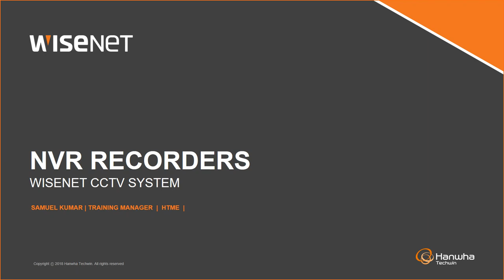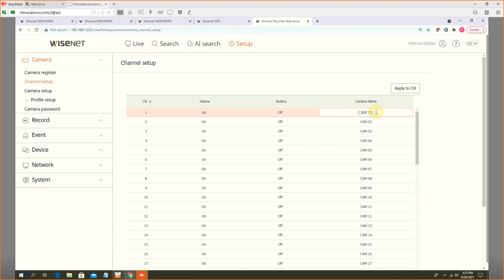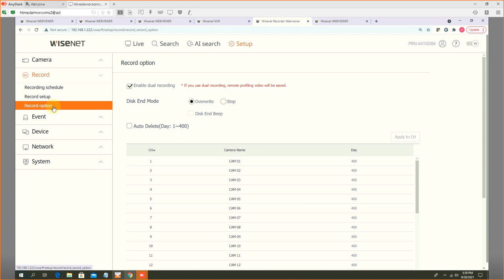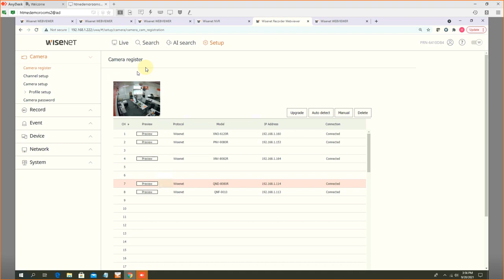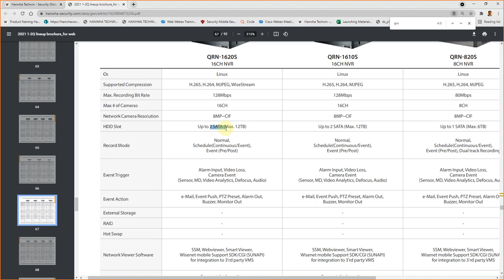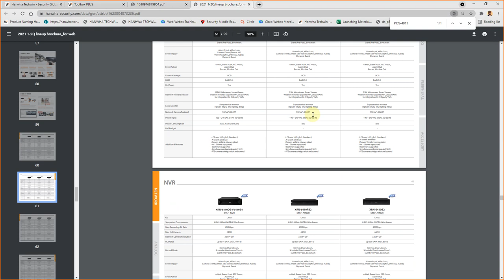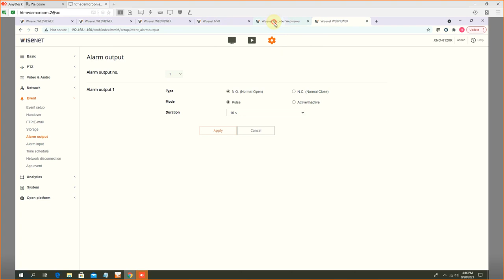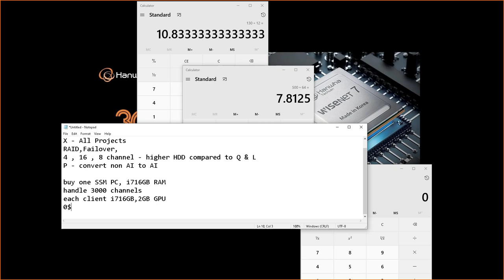Wisenet NVR Pre Sales